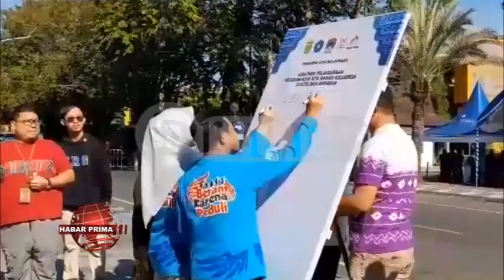PUNCAK PERINGATAN HARGANAS DIBANJARMASIN DITANDAI PENYERAHAN BANTUAN SANDANG UNTUK ANAK TERLANTAR